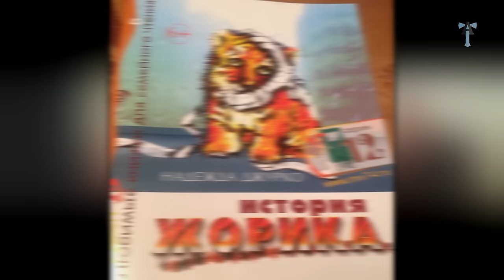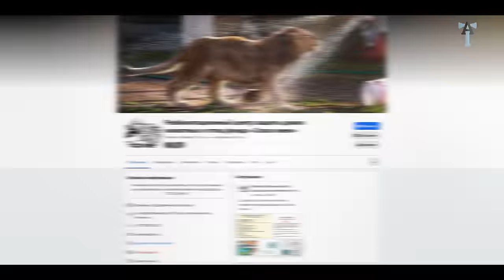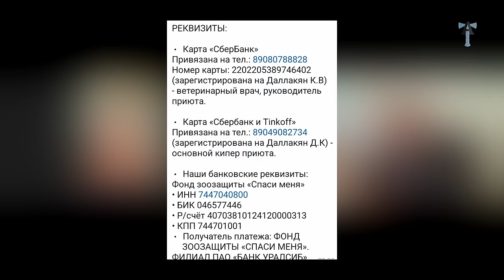Доктор Вайболит, Путин Жорик и их друзья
Помочь и поддержать приют диких животных фонда зоозащиты «Спаси Меня»:

РЕКВИЗИТЫ:

- Карта «СберБанк»
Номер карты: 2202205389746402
(зарегистрирована на Даллакян К.В) - ветеринарный врач, руководитель приюта.

- Карта «Сбербанк и Tinkoff»
(зарегистрирована на Даллакян Д.К) - основной кипер приюта.

- Наши банковские реквизиты:
Фонд зоозащиты «Спаси меня»
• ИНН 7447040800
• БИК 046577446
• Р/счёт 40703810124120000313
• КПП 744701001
- Получатель платежа: ФОНД ЗООЗАЩИТЫ «СПАСИ МЕНЯ».
ФИЛИАЛ ПАО «БАНК УРАЛСИБ»